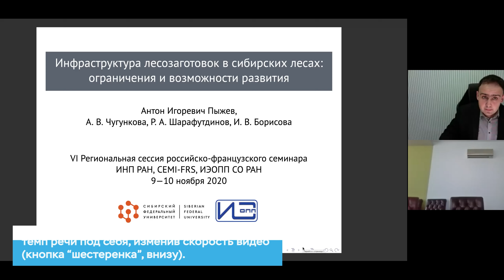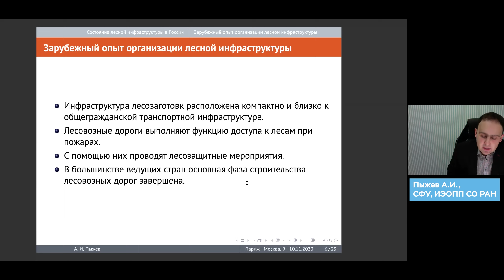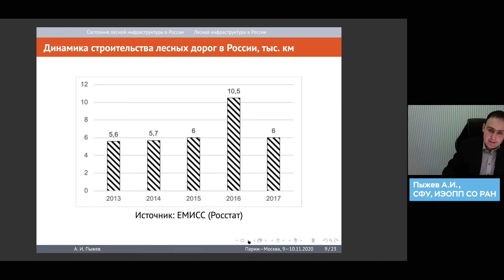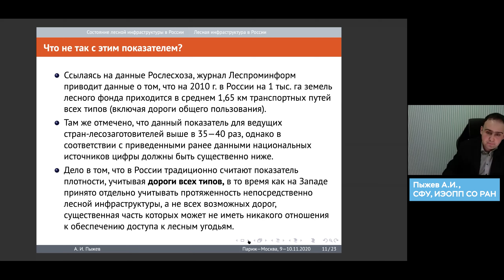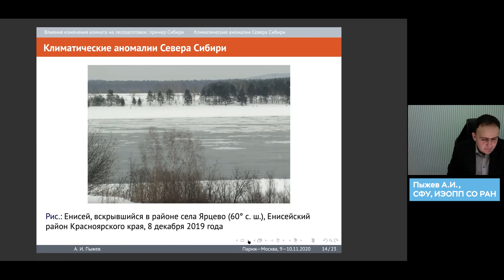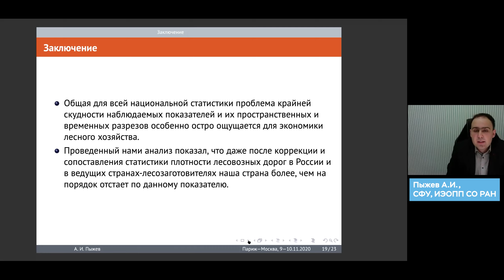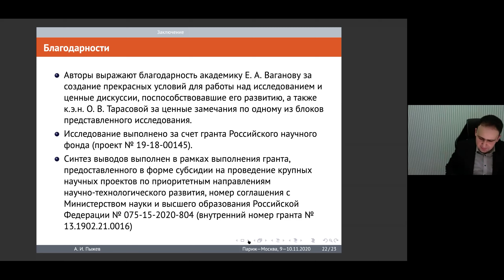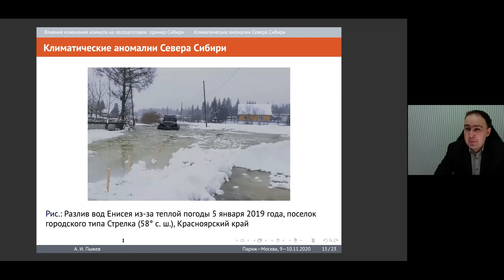В каком состоянии инфраструктура лесозаготовок в сибирских лесах?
Пыжев Антон Игоревич, кандидат экономических наук, ИЭОПП СО РАН, СФУ

Выходные данные: А.И. Пыжев. Инфраструктура лесозаготовок в сибирских лесах: ограничения и возможности развития [видео] / Пыжев А.И. // Сайт ИНП РАН. - 9 ноября 2020. - VI региональная сессия Российско-французского семинара по денежно-финансовым проблемам современной российской экономики. - URL: https:// (дата обращения: 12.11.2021).

00:00:00 Вступление
00:01:26 Предпосылки исследования
00:02:25 Все ли проблемы от неэффективного управления?
00:03:34 Гипотеза о ключевых вызовах для инфраструктуры лесозаготовок в российских лесах.
00:04:26 Зарубежный опыт.
00:08:56 Сколько строят лесных дорог в России? Что с ними не так?
00:15:50 Сколько стоит дорогу построить?
00:17:46 Климатические аномалии Севера Сибири
00:20:00 Моделирование влияния изменения климата на лесозаготовки
00:24:40 Выводы
00:29:25 Оценивался ли эффект на поглощение углерода?

Заметки:

Введение

- Россия обладает крупнейшими лесными запасами в мире, но это не самый большой лесопромышленник в мире.
- Огромный потенциал лесных и недревесных функций российских лесов используется не устойчиво.
- Об этих проблемах написаны тысячи страниц в академической и отраслевой прессе.

-  Помимо объективных недостатков российской практики управления лесами, Россия имеет уникальные природно-географические ограничения в том, что касается развития лесной отрасли.
-  Основная проблема - огромное пространство.
-  Инфраструктура лесопользования имеет большое значение как
капитал в этом случае, в том числе с учетом проблемы
изменения климата.

Выводы

- Проблема редкости наблюдения показателей и их
пространственно-временные трансекты, общие для всей национальной статистики, особенно остро стоит для лесного хозяйства.
- Наш анализ показал, что даже после корректировки статистики плотности лесных дорог в России по сравнению к основным лесозаготовительным странам наша страна отстает от этого показателя более чем на порядок.
- Учитывая важность лесной инфраструктуры для развития ресурсной базы для лесных операций, отсутствие лесных дорог будет серьезным ограничивающим фактором для увеличения экспорта древесины на средний и длительный срок.
- Проблема прогрессирующего глобального потепления также будет иметь значительное влияние на развитие лесов. Необходимо разработать стратегию развития сектора с учетом этого явления.